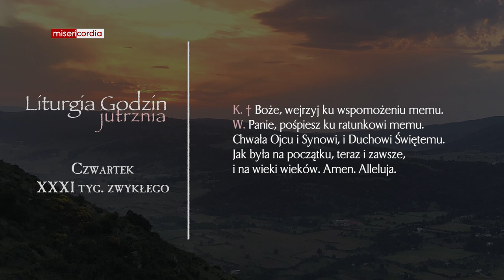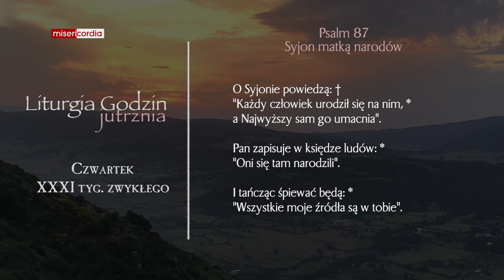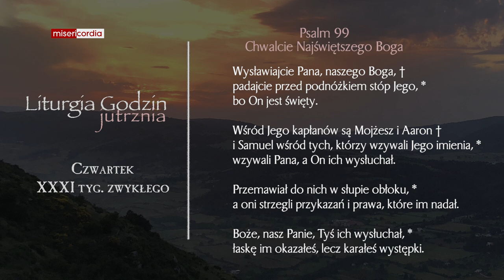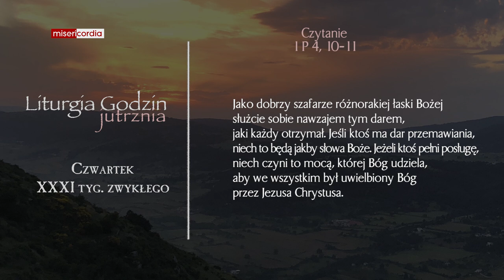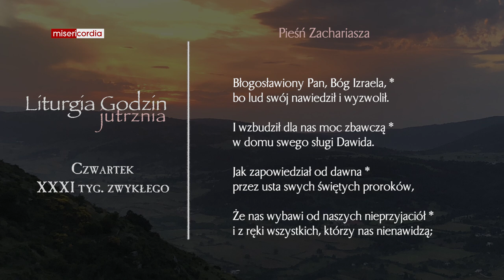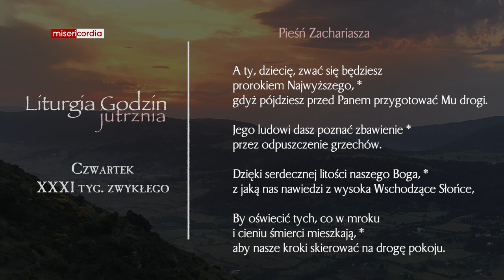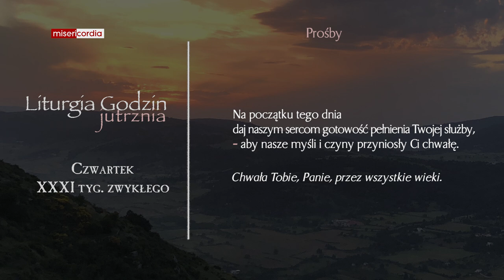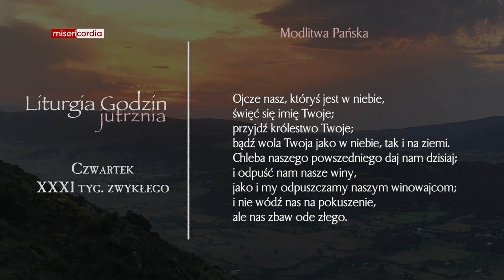Liturgia Godzin | Jutrznia | Czwartek, XXXI tyg. zwykłego